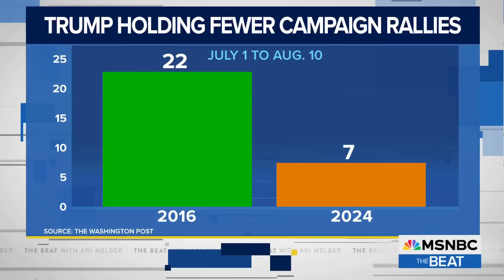Worried about losing to Kamala, Trump mad he can’t ‘live in the past’: Melber breakdown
Rupert Murdoch’s paper warns Donald Trump could lose to Kamala Harris. MSNBC’s Ari Melber reports and is joined by MSNBC political analyst Juanita Tolliver and The Daily Beast’s Eleanor Clift. (Check out The Beat's playlist Connect with Ari Melber